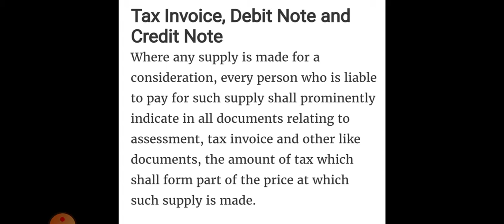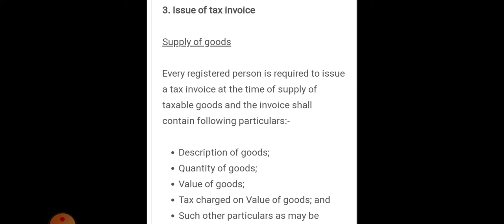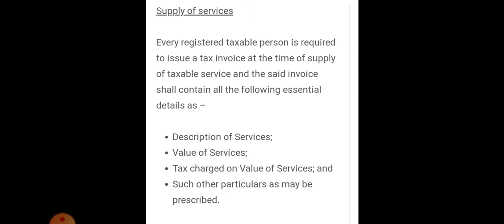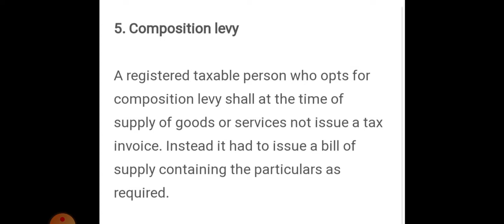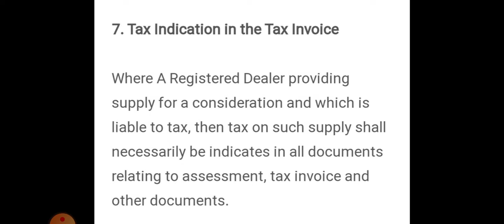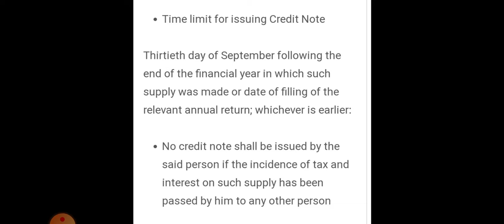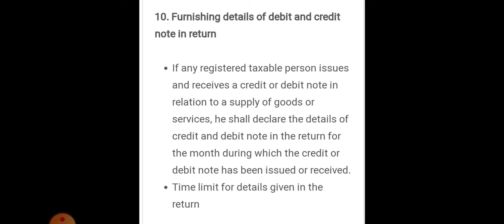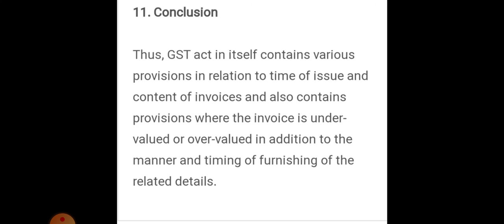GST- Tax invoice - Credit note and Debit note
S6 B Com